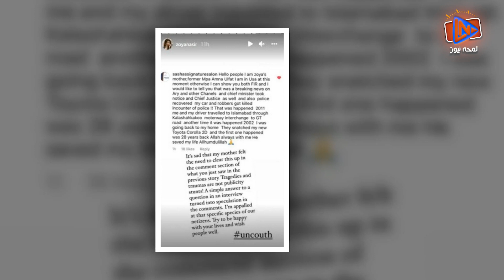Zoya Nasir Interview | Mare Maa ko 3 Bar Motorway sy Kidnap Ker Leya gya...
Zoya Nasir Interview | Mare Maa ko 3 Bar Motorway sy Kidnap Ker  Leya gya | Lamha News

In this Zoya Nasir Interview video Mare Maa ko 3 Bar Motorway sy Kidnap Ker  Leya gya...

Contents of this video:
00:00 Pre Cap / Zoya Nasir Interview
00:15 Intro / Zoya Nasir Interview
03:09 Conclusion / Zoya Nasir Interview